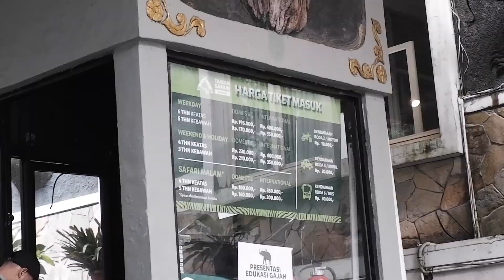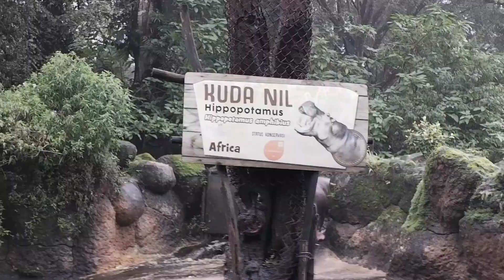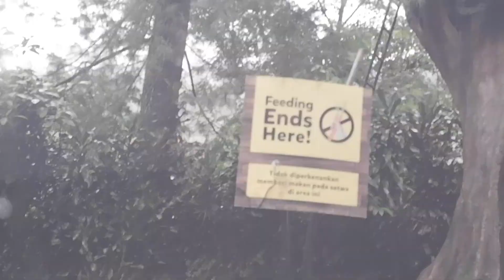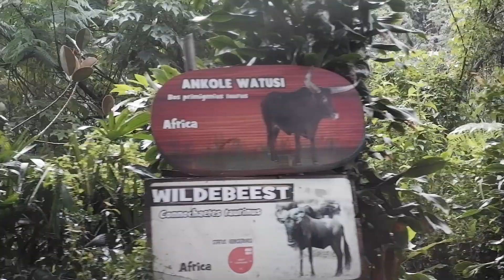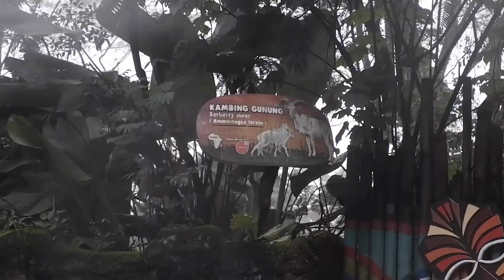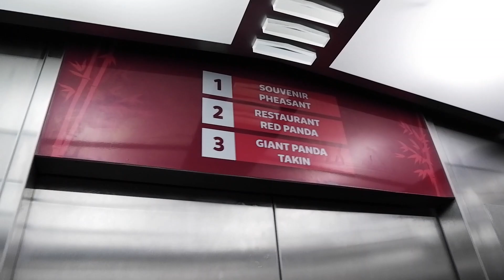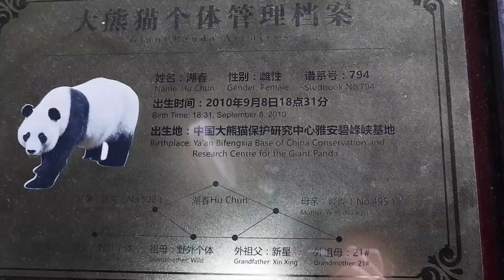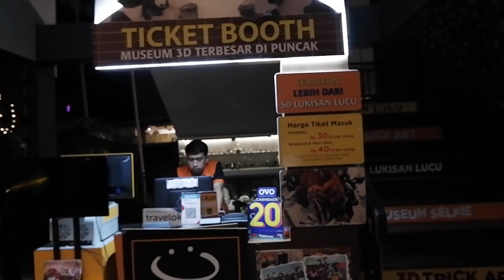Istana Panda di Taman Safari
Halooo! Ini edisi kangenliburan lagi. Filmingnya sebulan sebelum wabah Covid yaa. Duh kangen liburan ya. Tapi dirumahaja yaa.

Taman Safari Puncak sudah lama berdiri. Isinya kuno kah? Tepatnya sekarang ternyata makin keren lho. Ternyata mereka tidak tinggal diam dan cukup mengupdate diri. Terutama di daerah wahana-wahananya yang mini zoo nya semakin banyak. Binatang-binatangnya pun semakin banyak dan sehat-sehat. Dan ada ISTANA PANDA (terbaru!), yang dimana kamu bakal berasa seperti di Cina betulan. Langsung saja nonton videonya aja yuk!